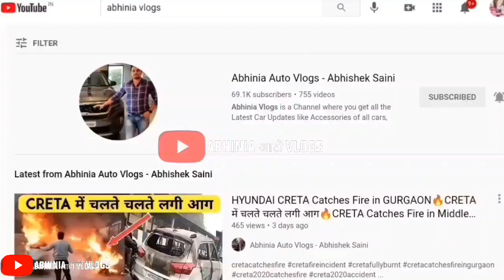2022 MAHINDRA SCORPIO 7 SEATER Full INTERIOR SPIED - Sunroof, Sony Speakers, Front Seats, DUAL AC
Hey Guys in this video I have shared scorpio 2022 interior spied images. Hope You Like It.

50, Temple Road Jangpura Bhogal New Delhi-110014

1. GPS Tracker For Car
2. Silicone Key Cover
3. Tripod with Bag
4. Mobile Stand for Car
5. Godrej Car Freshener